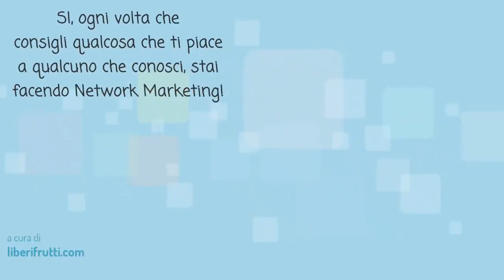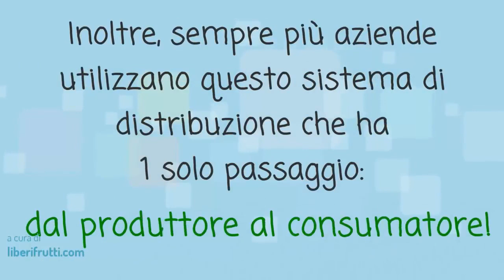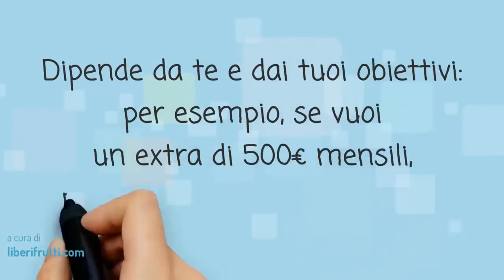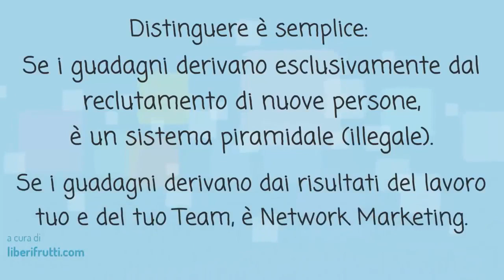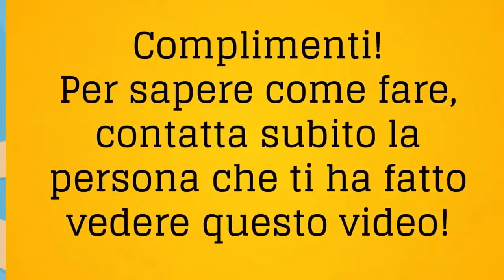Cos'è e come funziona il Network Marketing